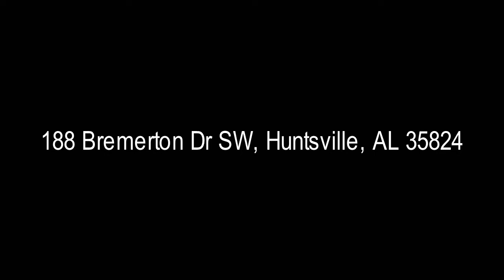House for Sale: 188 Bremerton Dr SW, Huntsville, AL 35824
House for Sale: 188 Bremerton Dr SW, Huntsville, AL 35824. Photographed and edited by Oh Snap Photography. Copyright of Oh Snap Photography©.